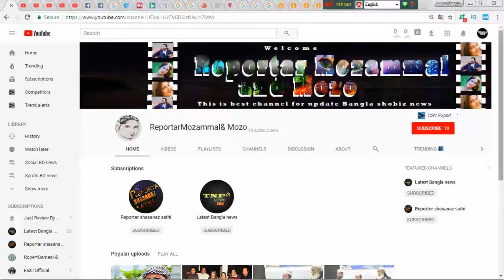সুস্বাদু খাবার রান্না না করায় স্ত্রীকে তালাকের সিদ্ধান্ত !! অতপর যা হলো !! Bangla news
❥ 0:10